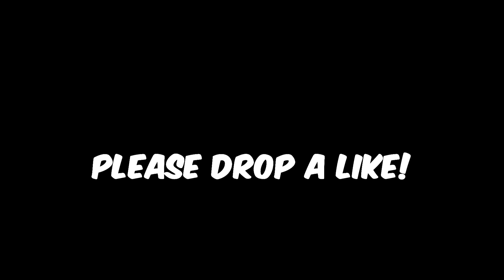Pop Smoke - Hawk Em (Official Audio) [Reaction]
RIP Pop Smoke. Today we will be reacting to Pop Smoke - Hawk Em. Let me know what you guys thought of the reaction below and what you would like to see next!

I go by Dman and I post gaming videos of all genres, reactions and the possible skit random video!